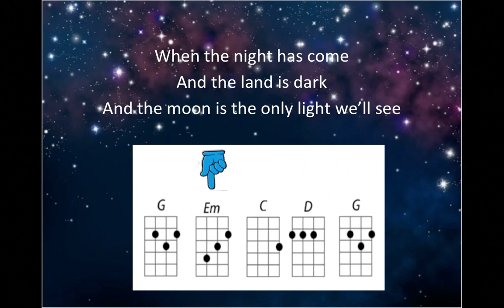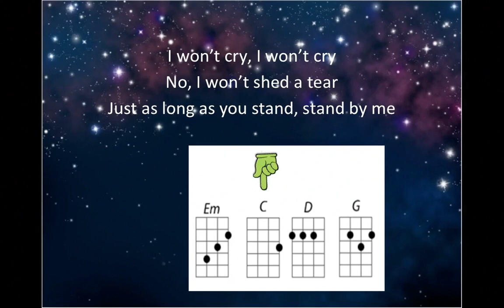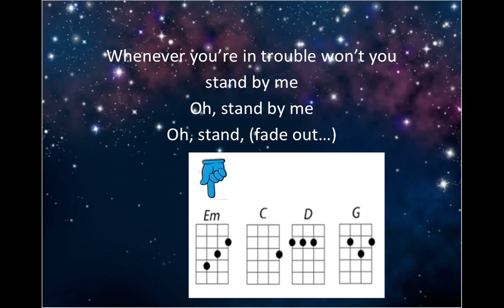Stand By Me in G for Ukelele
As sung by Ben E. King but in the key of G which makes it a little bit easier on the ukelele.